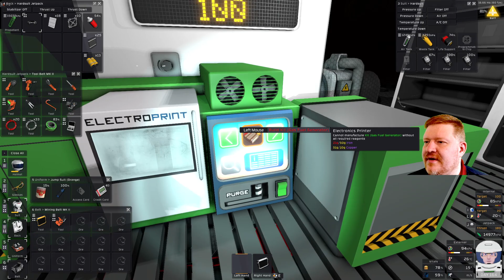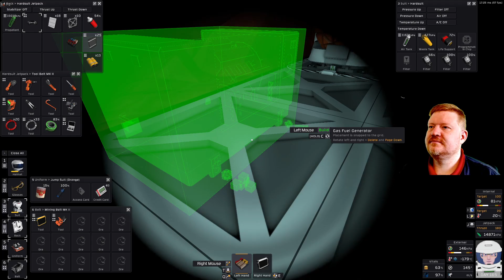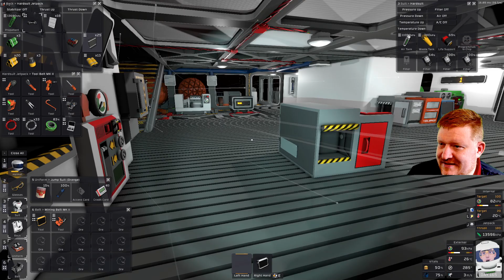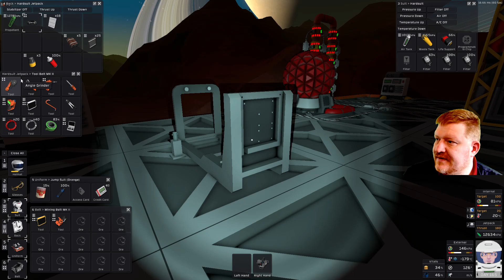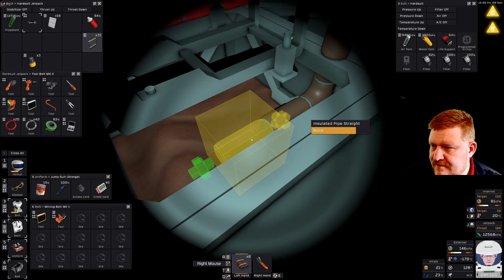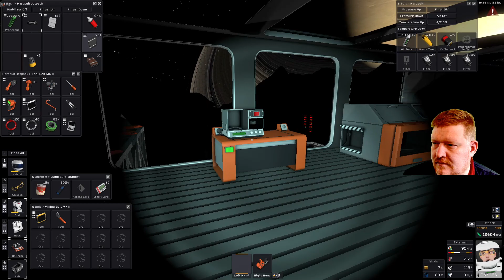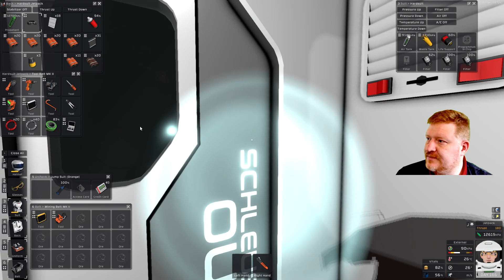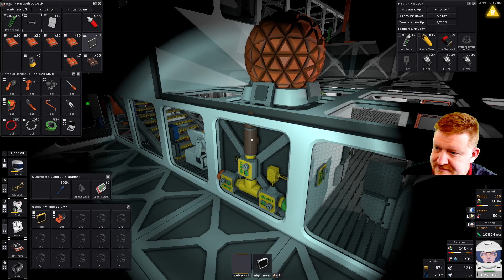#65 Stationeers Titan - Erst bauen dann planen ist keine gute Idee - Lets Play